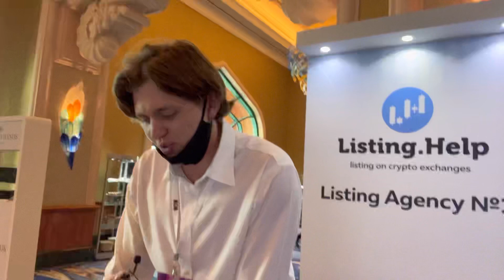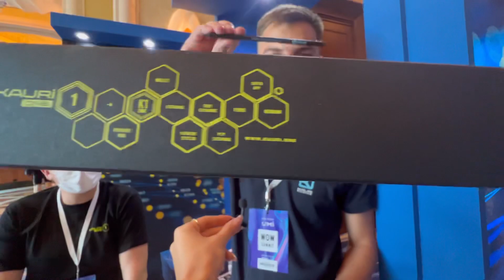ХОТЯТ ЛИ КРИПТАНЫ ЖИТЬ В ДУБАЕ? | WOW SUMMIT DUBAI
А вы бы хотели?
Согласны с криптанами из видео?